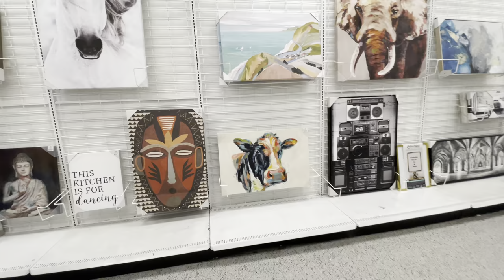window shopping...@marshalls&Ross